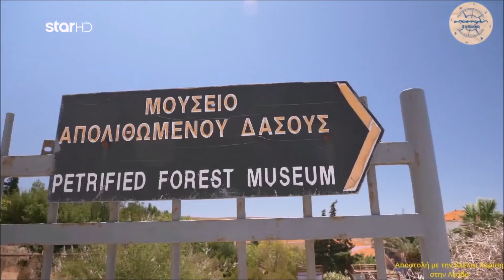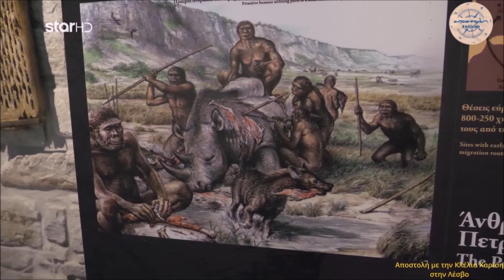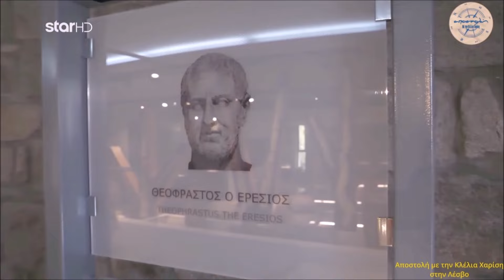Αποστολή | Επεισόδιο 1ο | Μουσείο Απολιθωμένου Δάσους Λέσβου!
Ταξιδιωτική εκπομπή με την Κλέλια Χαρίση

Ένα ταξιδιωτικό ανθρωποκεντρικό μαγκαζίνο, που μας «αποκαλύπτει» και μας παρουσιάζει τις κρυμμένες ομορφιές της Ελλάδας , αναδεικνύοντας τους δυνατούς δεσμούς με την ομογένεια!

Η Κλέλια Χαρίση ταξιδεύει από τη μαγευτική Λέσβο έως τον ακριτικό Έβρο και από τη μυροβόλο Χίο και την πανέμορφη Σάμο έως την παραδοσιακή Ήπειρο και μας συστήνει ανθρώπους, έθιμα, μυρωδιές και γεύσεις!

ΣΚΗΝΟΘΕΣΙΑ: Κλέλια Χαρίση